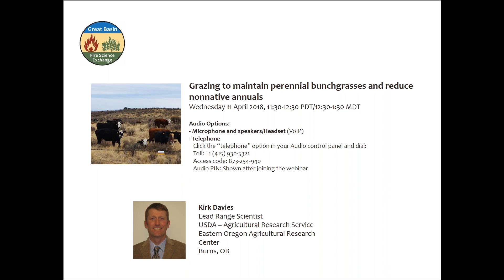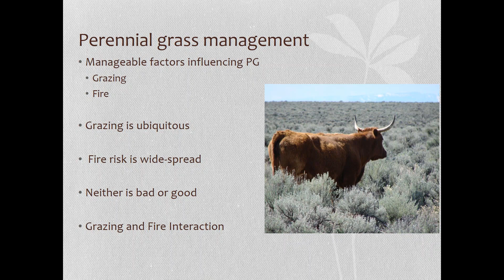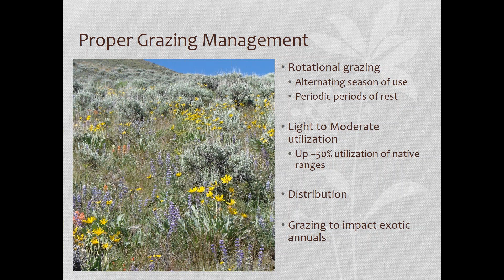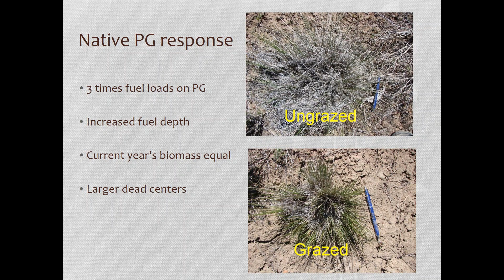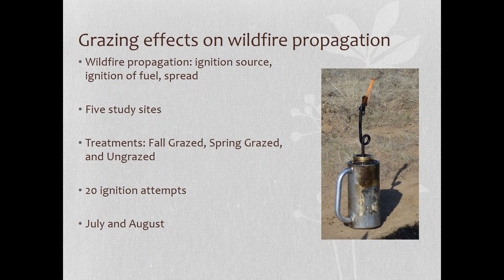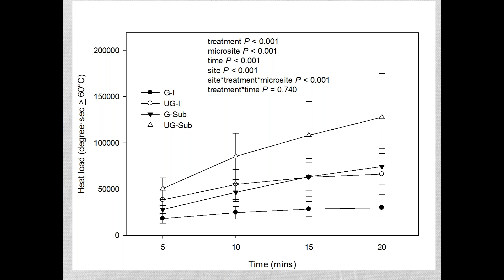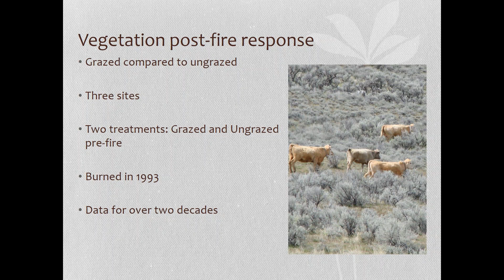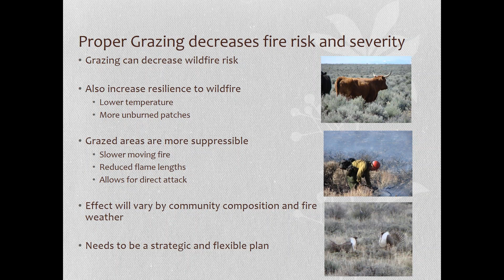Grazing to maintain perennial bunchgrasses and reduce exotic annuals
This webinar will discuss the benefits of altering timing of grazing to reduce annuals and maintain perennial bunchgrasses. It will also discuss the detrimental impacts of repeated spring defoliation on perennials. Kirk Davies, Lead Rangeland Scientist with USDA ARS, presents.